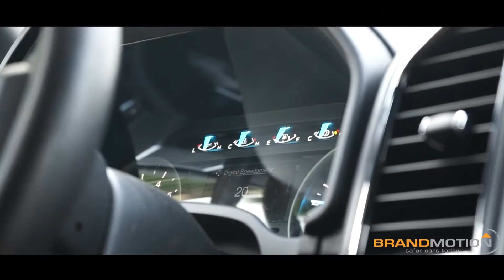Advanced Driver Assistance System (ADAS) by Brandmotion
As new cars hit the roads with advanced safety features, drivers of older cars may wish they had access to the same vehicle technology being offered... and now they can. The ADAS + Advanced Driver Assistance System is a forward crash and lane departure warning system with the added benefit of a built-in digital video recorder (DVR).

With the ADAS + Advanced Driver Assistance System, you will enjoy benefits such as:
• Automatic Calibration
• Forward Collision Avoidance
• Lane Departure Warning
• Pedestrian Detection
• Forward Car Departure Alert
• Motorcycle Collision Alert
• Safe Distance Alert
• Virtual Bumper
• Video & Event Recording

Part Number: ADAS – 1100